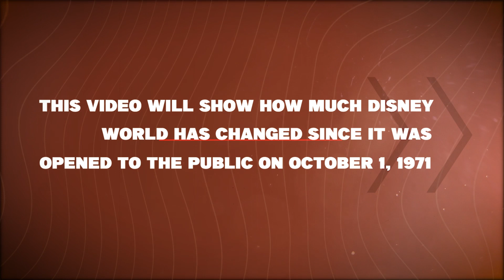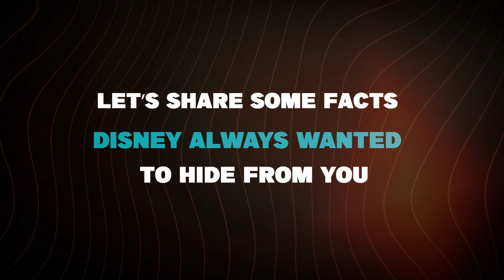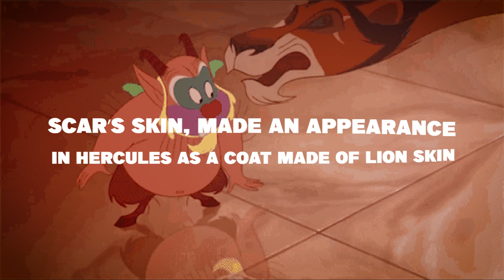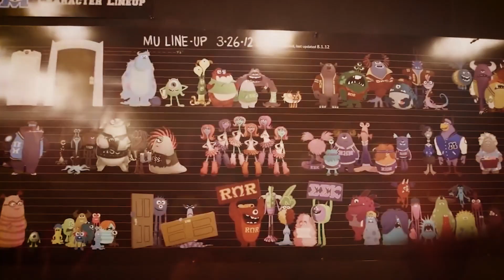Disney's Evil Empire: The INSANE Truth Full Story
In this video, we're diving into Disney's Evil Empire: The INSANE Truth Full Story. Disney is known for its family-friendly movies, but what you may not know is that the company is full of lies and secrets. We'll explore how Disney became the powerhouse it is today and the dark secrets it's kept hidden from the public.

I'm sharing the full story of Disney's Evil Empire: The INSANE Truth. From the original Disney movies to the new live-action films, I discuss how Disney has betrayed our trust over the years.

Disney is often seen as a happy, family-friendly company, but is this really the case? In this video, I'll explore the dark side of Disney, and show you how it has destroyed families, abused our trust, and is nothing but pure evil!

Don't miss out on this INSANE story about the dark side of Disney! We'll share everything you need to know about Disney's Evil Empire: The INSANE Truth Full Story. Whether you're a Disney fan or not, this video is sure to hold some surprises for you!

I'm going to tell you the full story of how Disney ruined culture. From its earliest days to the present day, Disney has been a force for evil in the world. From its films to its music to its toys, Disney has had a negative impact on society as a whole. If you're a fan of Disney, then you need to watch this video! In it, I'll tell you the whole story of how Disney has ruined culture and how you can fight back against its influence. By the end of this video, you'll know the truth about Disney and why it's such a danger to society.

Also, I'm sharing the full story of Disney's Evil Empire: The INSANE Truth. We are going to dive deep into the problems that Disney is facing and into the reasons why Disney is collapsing.

Disney is a well-known and popular global brand. But is it really as invincible as we think? That's why i decide to share the full story of Disney's Evil Empire: The INSANE Truth and the problems that they're facing. From declining box office returns to lawsuits and accusations of racial discrimination, Disney is in trouble. And this is only the beginning.

Also, i'm revealing the INSANE truth behind Disney's Evil Empire: The Secret History of the Disney Company. From the formation of the Disney corporation to the secrets behind some of Disney's most popular movies and TV shows, this video is full of surprises.

If you're a fan of Disney movies and TV shows, then you need to watch this video! It will change the way you think about the company and its history. With the information that's never been revealed before, this video is a must-watch for Disney lovers everywhere.